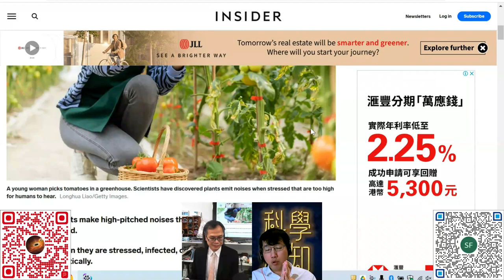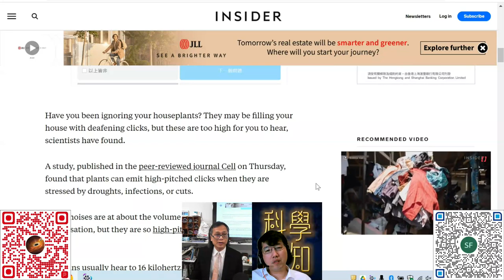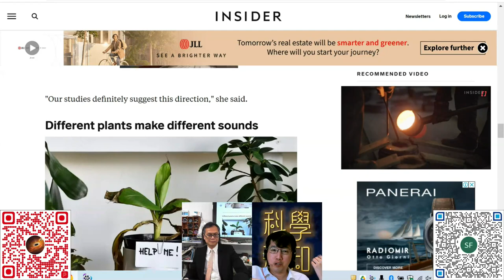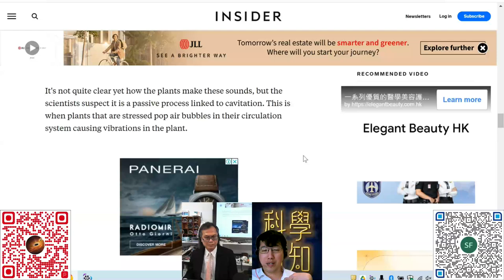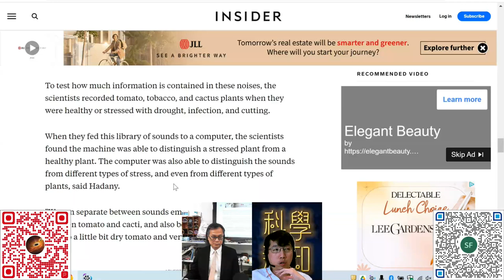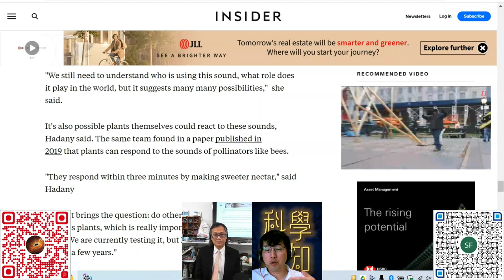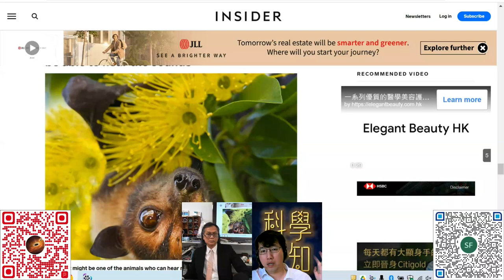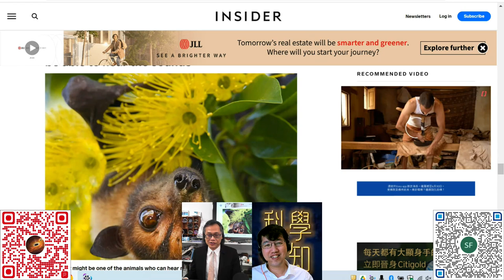科學新知 20230406 Part4: 植物也會叫？動物能聽到？ | 主持： 陳志宏 博士 & 台長 梁錦祥